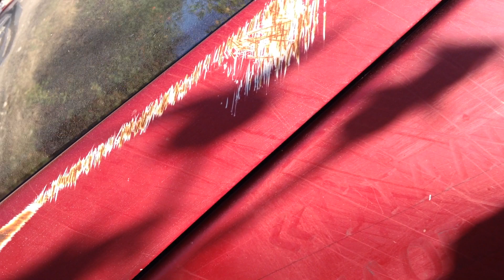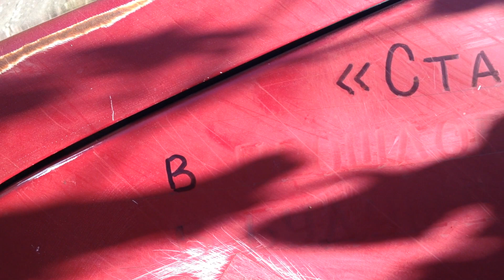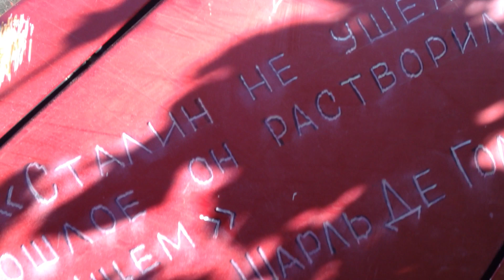[GOLF-3 Колхозный тюнинг (31)] Ультрафиолет солнца выжег цитату...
За две с небольшим недели солнце выжгло цитату Шарля Де Голя, пришлось нанести надпись снова, но уже с применением технологий фиолетово (категорический игнор) относящихся к солнечному ультрафиолету. Ультрафиолетовое (УФ-излучение) коротковолновое излучение убивает микроорганизмы, но оно не в состоянии убить коллективную память о минувших событиях...
P.S. "Фиолетово относительно ультрафиолета" - это тавтология или нет?